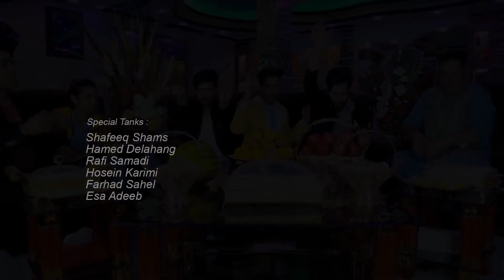Qasim Jami, Nabil Elhan, Naser Amiri, Khalil Haydari & Jawid Salehi - Shab e Yalda OFFICIAL VIDEO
Artists: Qasim Jami, Nabil Elhan, Naser Amiri, Khalil Haydari & Jawid Salehi
Song: Shab e Yalda
Lyrics: Qasim Jami
Compose: Qasim Jami
Video Director: Edris Tokhi